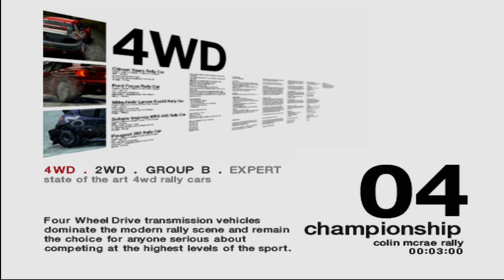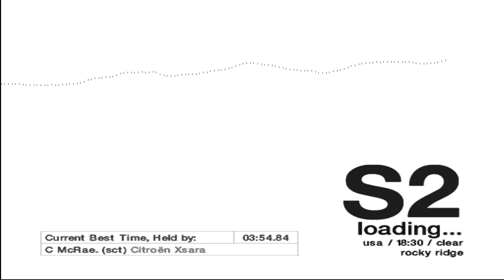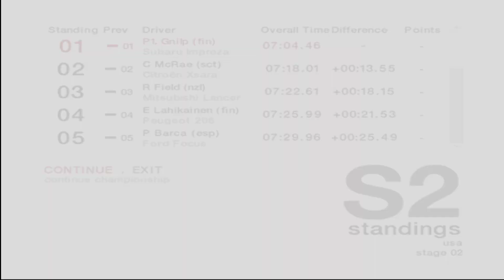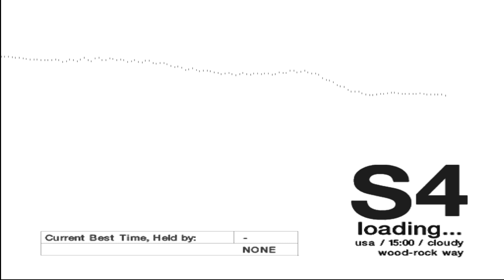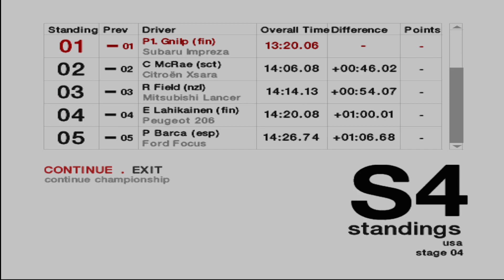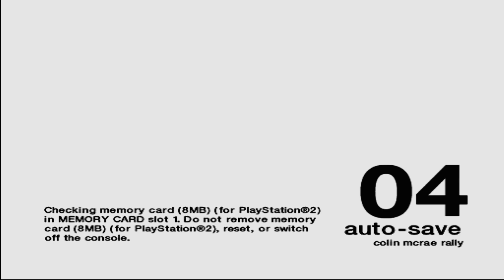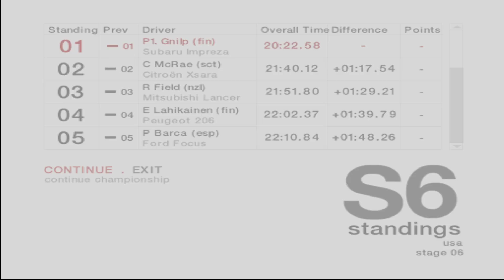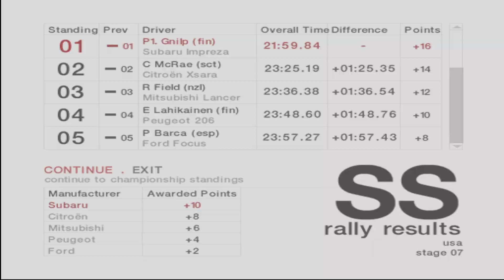Colin McRae Rally 04 (PS2) - USA Championship stages HD gameplay (PCSX2)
First time playing this Colin McRae game. Graphics are awesome and the gameplay seems like an improvement comparing to the last installment. Really enjoyed driving this 4WD Subaru.